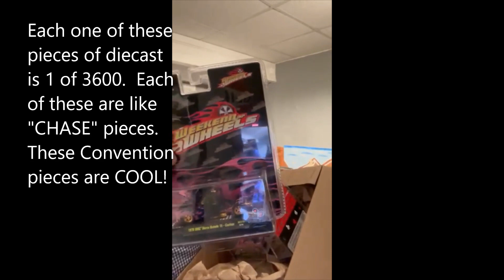2023 / Diecast Convention MAIL CALL on Fishy Fred Comics!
We get a Quick look at some COOL Convention pieces of Diecast. I will be opening 1 of these up in the very near future!